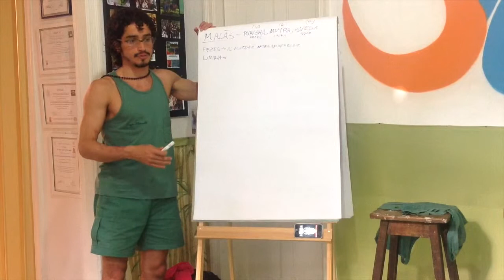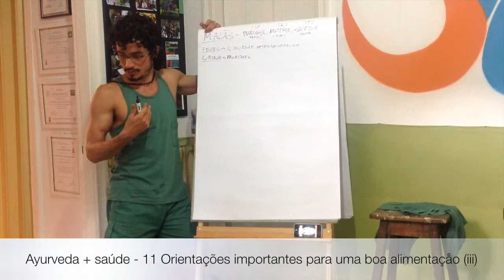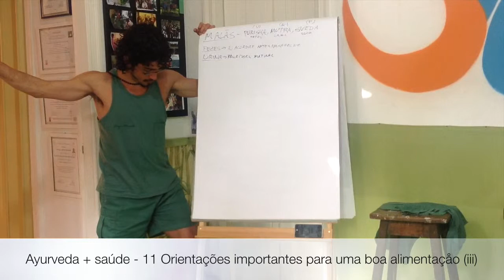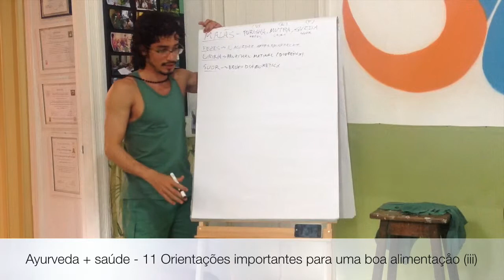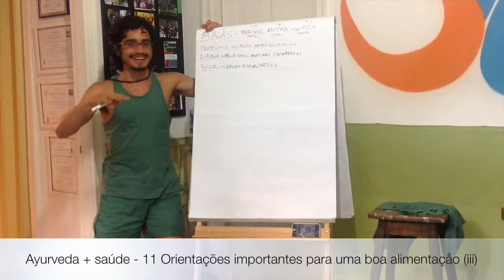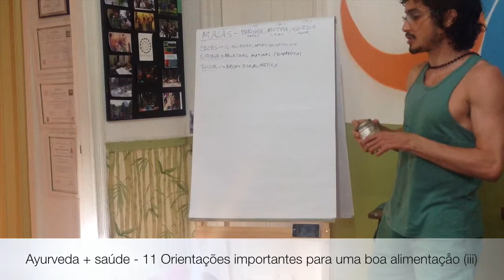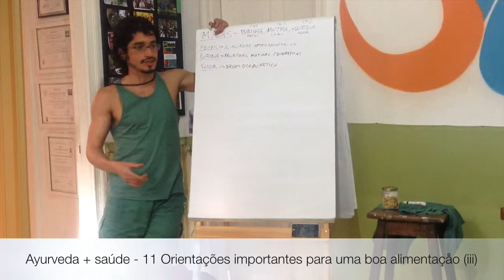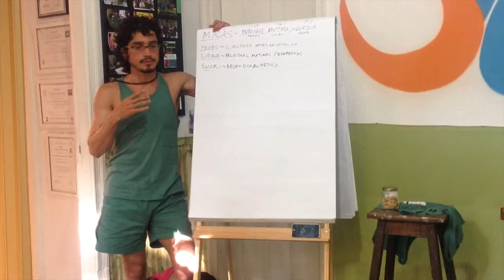Ayurveda + saúde :: 11 Ayurveda + saúde :: 11 Orientações importantes para uma boa alimentaçåo (iii)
O conversa sobre as primeiras e mais importantes orientações sobre o que é uma boa alimentação para o Ayurveda. Entenda aqui sobre os princípios da fome e do apetite e como essa sensação pode garantir uma digestão de qualidade e uma sensação de bem estar, saciedade e leveza após as refeições. Nesta terceira parte, o enfoque será maior na relação entre os processos fisiológicos do seu corpo, a alimentação e a digestão.